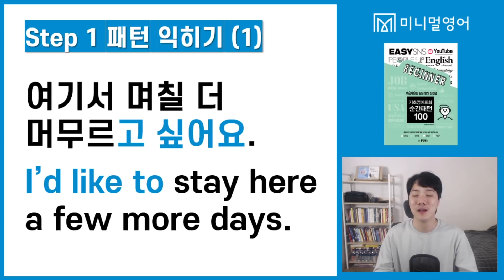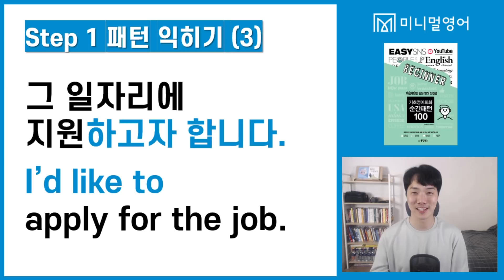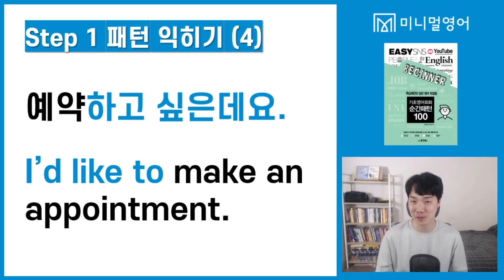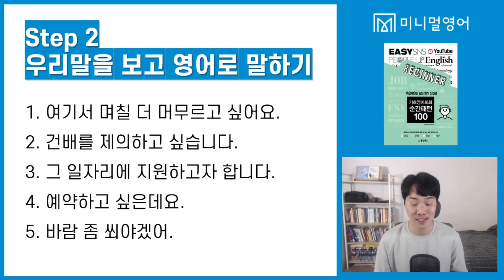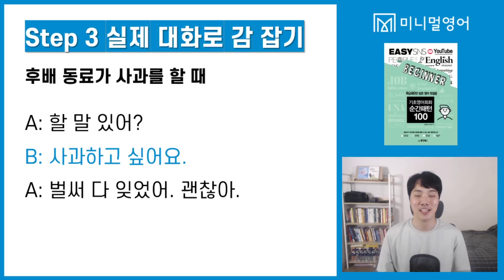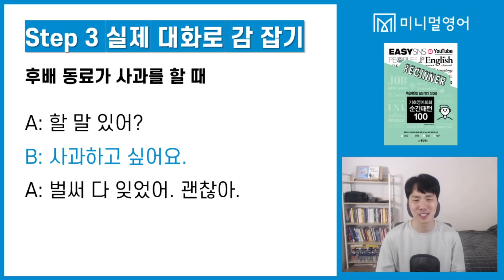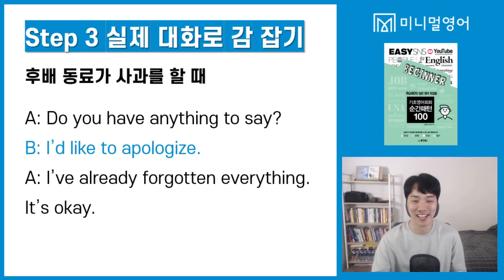진짜 유용한 생활영어패턴 알려 드릴게요! (기초영어회화 순간패턴 039강)